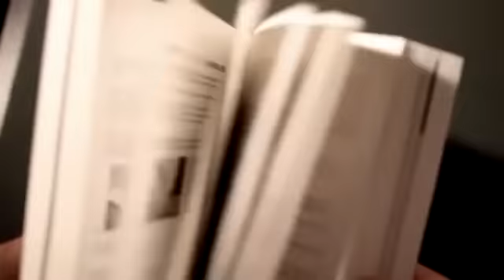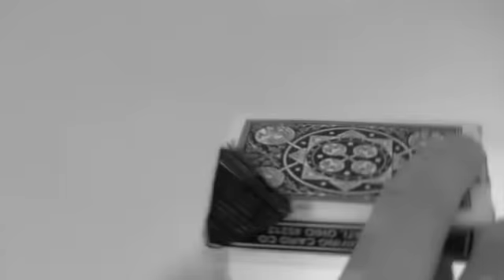Anthology by Daniel Madison ellusionist